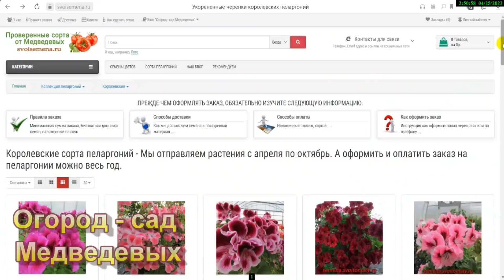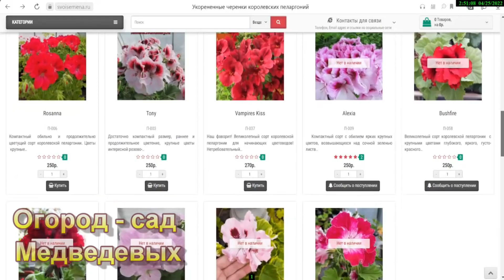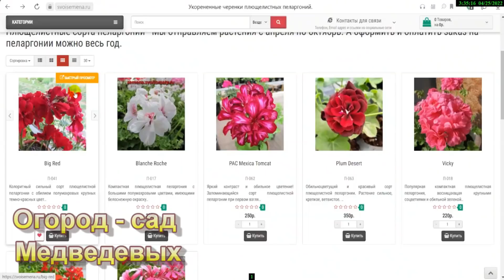За что я люблю пеларгонии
Всем здравствуйте! Сегодня в очередной раз хочется поговорить о преимуществах выращивания пеларгоний. Уверены, что они просто незаменимы для тех, у кого нет возможности тратить много сил и времени на уход, но очень хочется получить красочное и обильноцветущее растение. Пеларгонии великолепно справятся с украшением не только подоконника, балкона, лоджии или веранды, но высадив несколько растений в саду, можно создать уникальную композицию на Вашей клумбе.
Ознакомиться с нашей коллекцией пеларгоний и приобрести понравившиеся сорта можно на сайте

Еще хотим с Вами поделиться ссылками на другие наши ресурсы:
С Уважением семья Медведевых! Желаем вам хороших урожаев, и, конечно, же здоровья!